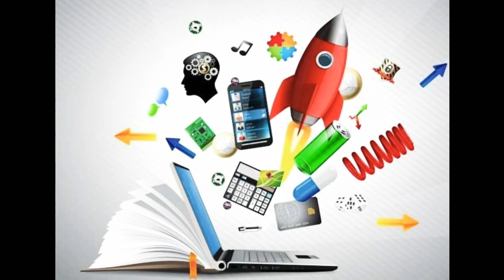Robot Actress Aypera In Movie Digital Human तुर्की की रोबोट अभिनेत्री आयपेरा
Robot Aypera In Movie Digital Human